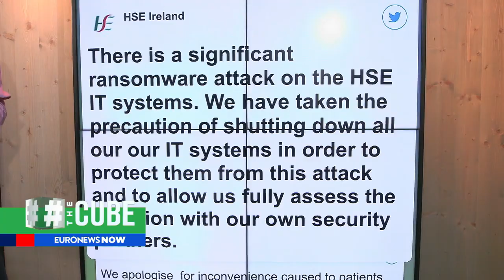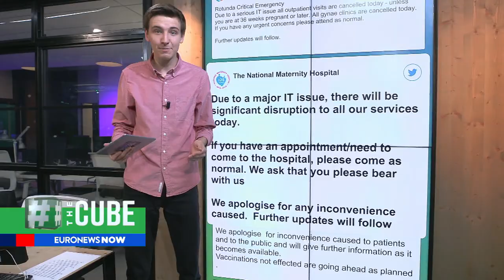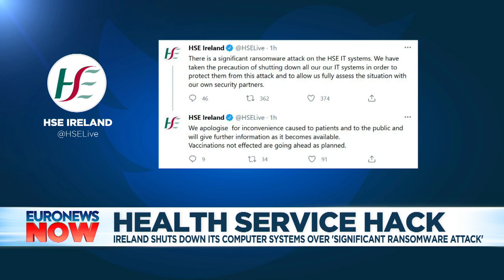Irish healthcare service targeted by 'significant ransomware attack'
Ireland's Health Service Executive said on Friday that it has shut down its IT systems as a precaution.